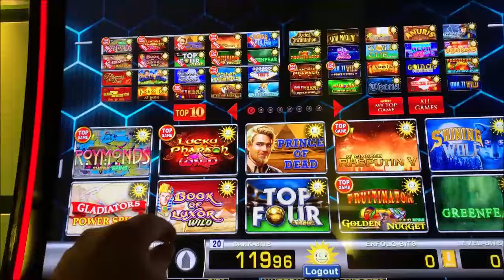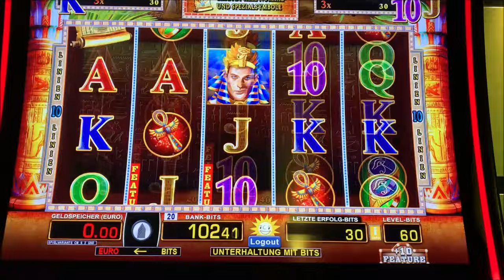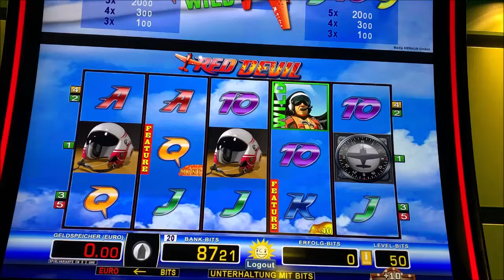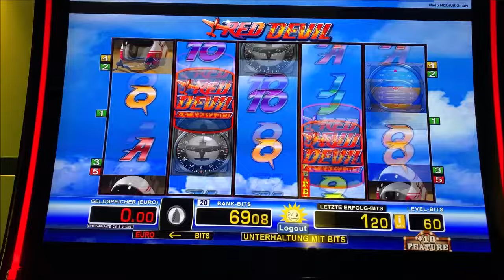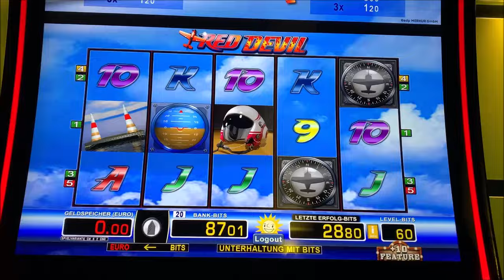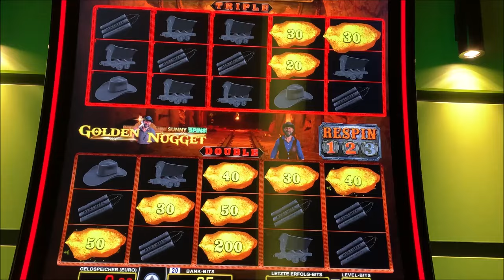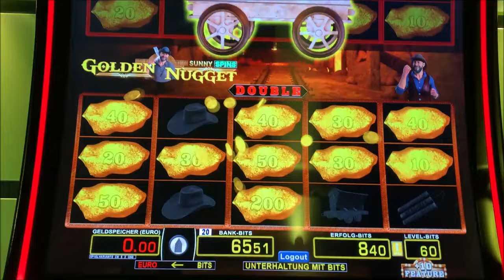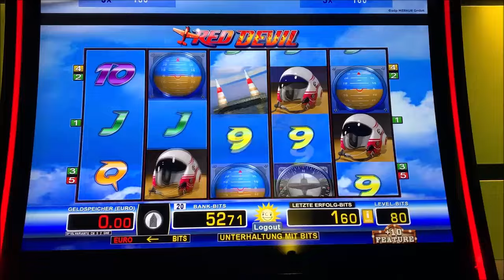Let's Play Merkur Magie, Novoline, Spielothek Tag 218 Teil 5